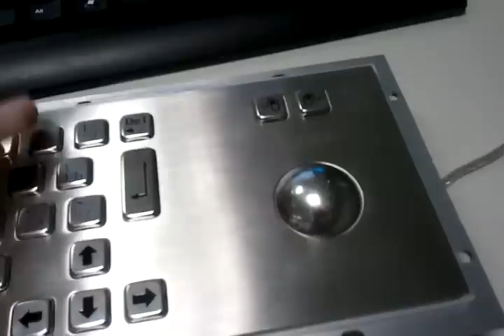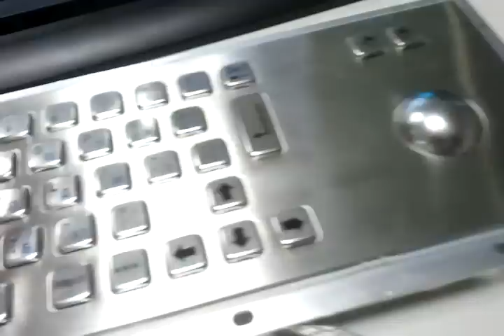Супер клавиатура для следующего поколения IMac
Нанотехнологии.